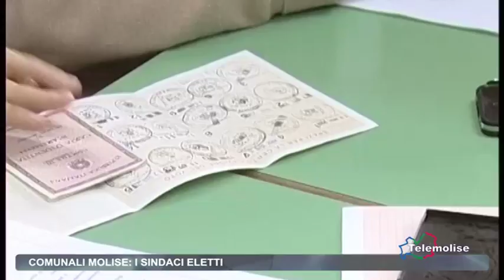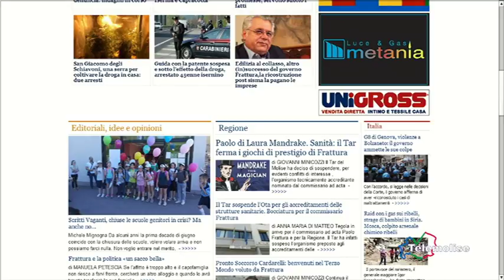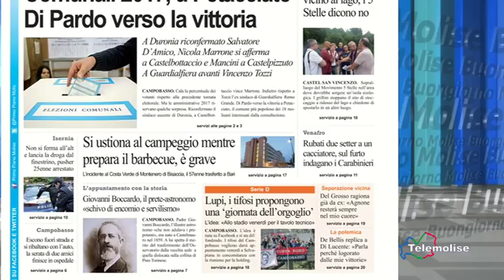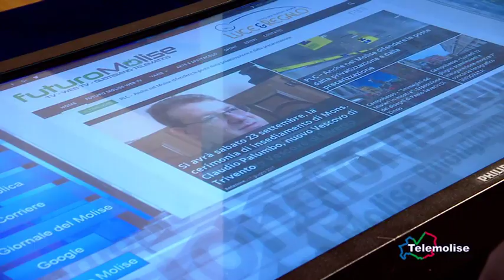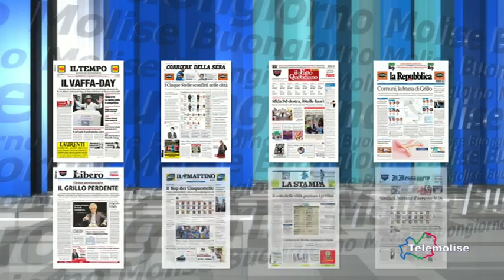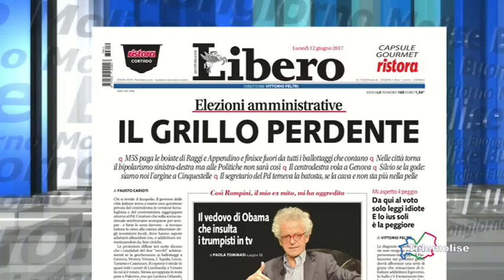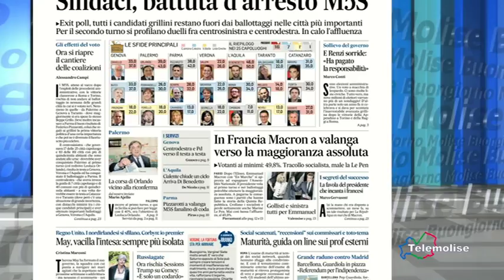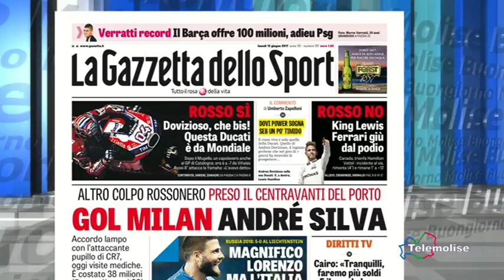Rassegna Stampa - Telemolise - 12/06/2017